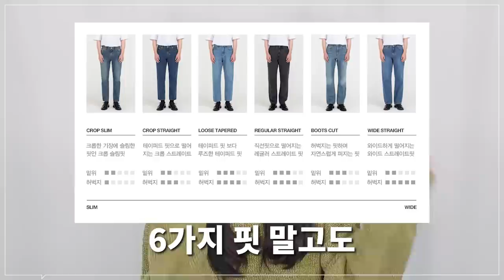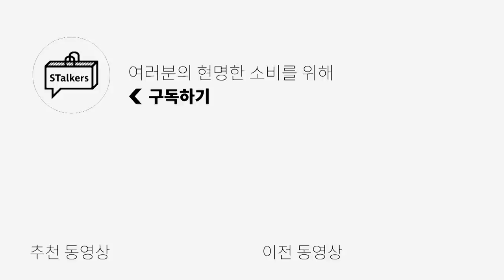[대량리뷰] 브랜디드 봄 신상 데님 4종 추천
***오늘 브랜디드의 금전지원과 제품지원을 받아서 만들어졌습니다***

**브랜디드 X 무신사 기획전은 3월4일부터 10일까지 진행됩니다!
(기획전 종료 후에는 가격 변동이 있습니다)

브랜디드에서 신상 청바지들이 나왔어요!!!
크림진, 흑청, 생지, 중청 컬러별 다른 핏의 제품들과 함께,
데님별 어울리는 코디까지 준비해봤습니다!

오늘 소개시켜드린 제품 외에도 예쁜 신상들이 굉장히 많기 때문에
브랜디드 신상 제품 중 여러분의 취향을 저격할만한 제품이 분명 있을거라 생각합니다!!

🌟PRODUCT INFO🌟 - 모델 스펙 183cm/70kg / 30 사이즈 착용

(1) 51007 HISHITOMO NATURAL CREAM JEANS [RELAX STRAIGHT] - 모델 30 사이즈 착용

(2) 1893 BLACK MIRROR JEANS [WIDE STRAIGHT] - 모델 30 사이즈 착용

(3) 1821 OUR TIME JEANS [CROP STRAIGHT] - 모델 30 사이즈 착용

(4) 1983 NIGHT SHADOW JEANS [CROP SLIM] - 모델 30 사이즈 착용

0:00 오프닝
0:28 브랜디드의 새로운 핏! 릴렉스 스트레이트!
1:07 51007 Hishtomo Natural Cream Jeans 릴렉스 스트레이트
2:32 51007 착샷 + 매니정의 한줄평
2:45 1893 Black Mirror Jeans 와이드 스트레이트
3:43 1893 착샷 + 매니정의 한줄평
3:56 1821 Our Time Jeans 크롭 스트레이트
4:56 1821 착샷 + 매니정의 한줄평
5:08 1983 Night Shadow Jeans 크롭 슬림
6:43 1983 착샷 + 매니정의 한줄평
6:55 엔딩 + 공지!